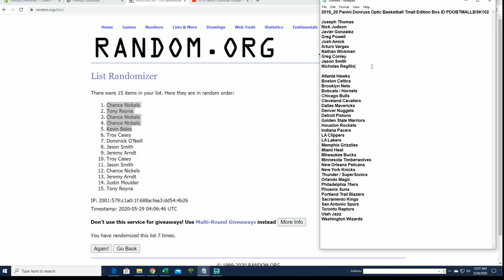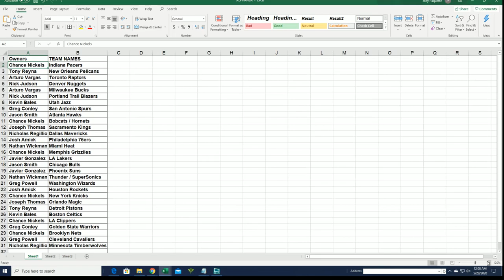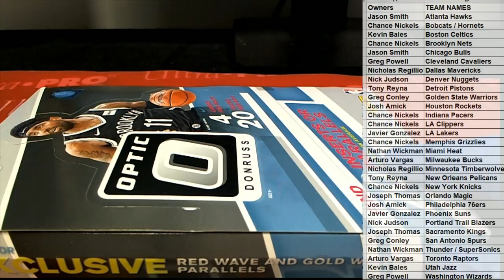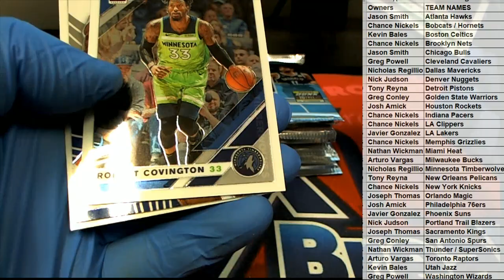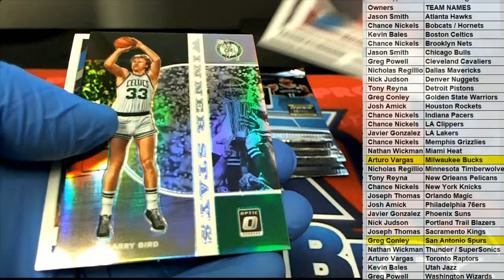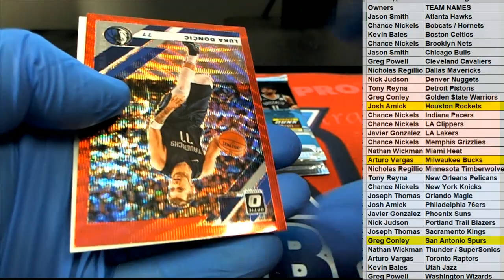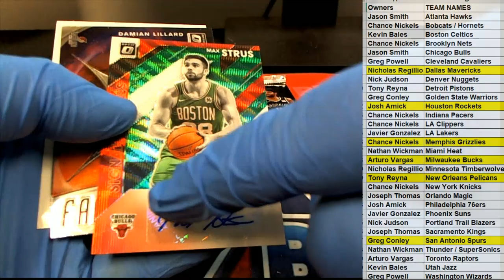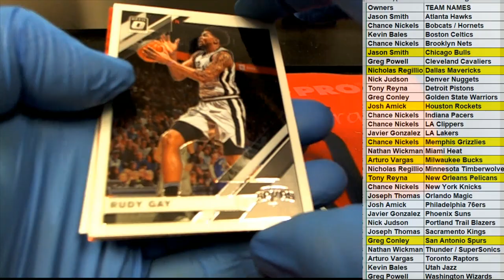2019 20 Panini Donruss Optic Basketball Tmall Edition Box ID PDOBTMALLBSK102